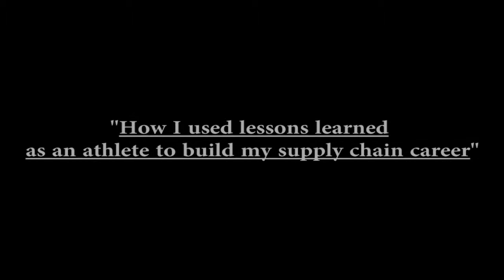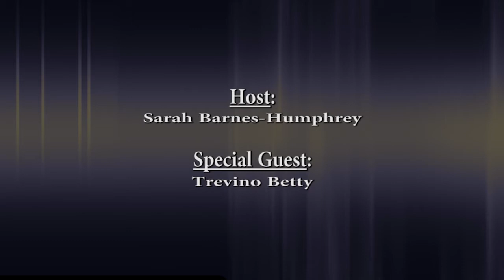How I used lessons learned as an athlete to build my supply chain career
In this episode Sarah Barnes - Humphrey Host of "Lets Talk Supply Chain" podcast chats to Trevino Betty, former Pro athlete about how he incorporated what he learned as an athlete into building his supply chain career.

Learn more about why participation in sports is so important, especially for women

Why is this topic so important? The future of business is in collaboration and diversity and participating in sports growing is a huge contributor of that as we learn the fundamentals of building friendships, learning team work, setting goals and getting things done, it also helps with how to cope with setbacks and errors in our lives. For women and girls, participating in sports also helps in managing stress and improving self-esteem.